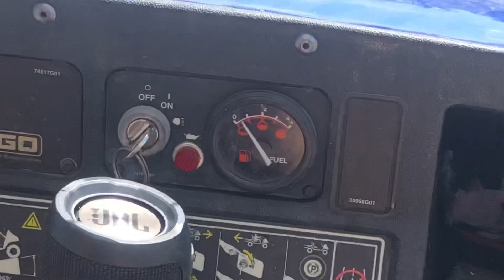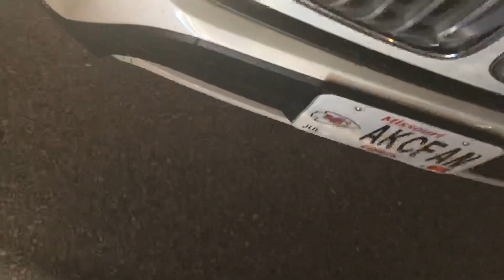cali with the boys Ep.2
don’t copy write my i’m just trying to have a good time i don’t own anything

add my snap @wsampietro2

honestly like this video for a snack